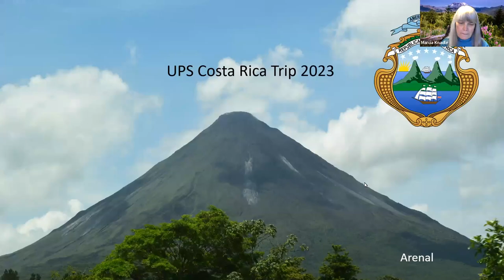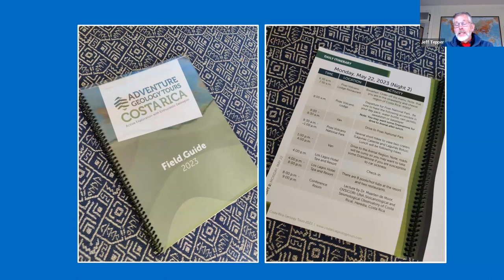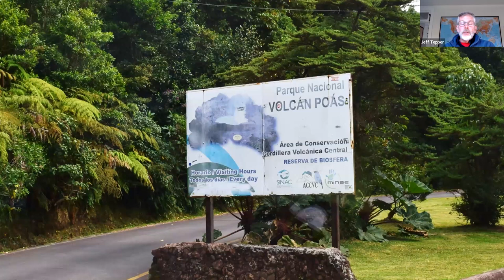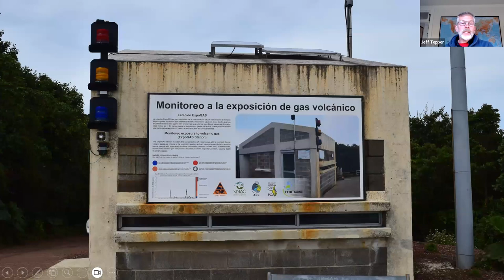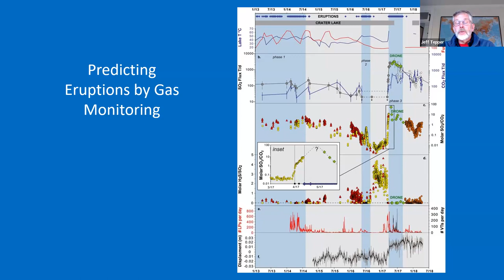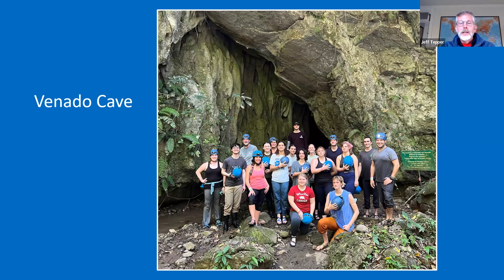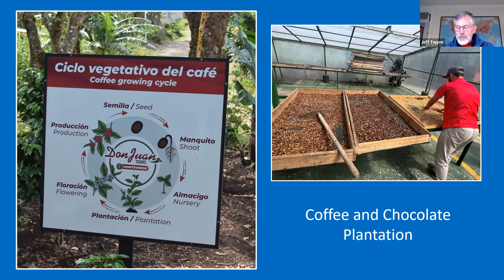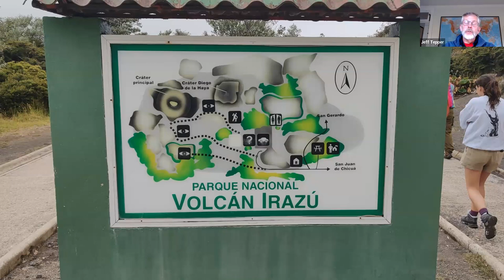Volcanoes and Rainforests - AWG Pacific Northwest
Dr. Jeff Tepper (University of Puget Sound Emeritus Professor), will present a geologic travelogue of the UPS Geology Department's May 2023 student trip to Costa Rica with Adventure Geology Tours. Next year's AWG field trip will be with the same company and follow much the same itinerary, so if you're considering participating in that trip -- or someday going to Costa Rica on your own -- you'll want to join us.

Dr. Jeff Tepper received his PhD in Geology from the University of Washington and was on the faculty at the University of Puget Sound for 20 years until retiring in 2021. At Puget Sound he was the department’s ‘hard rock’ geologist, teaching courses in mineralogy, petrology, geochemistry, and geographic information systems (GIS). He also mentored over 50 undergraduate thesis projects. Jeff’s research focuses on the igneous and tectonic history of the Pacific Northwest including the origin of the Cascade Range, and on the chemistry of lake sediment. He is also interested in geomythology – the quest for geologic explanations for ancient myths and legends including the sinking of Atlantis and the destruction of Sodom and Gomorrah – and has taught classes on this topic.